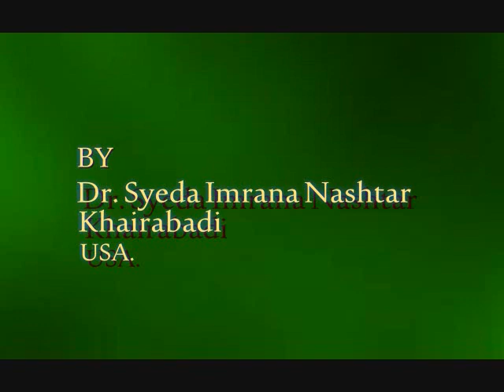PESHAN GOI HARAAM HAI : BY : DR. SYEDA IMRANA NASHTAR KHAIRABADI .USA.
PESHAN GOI
A NAZM
BY
DR. SYEDA IMRANA NASHTAR KHAIRABADI USA.